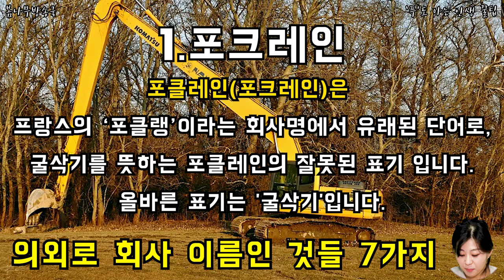의외로 회사 이름인 것들 7가지 _ 포크레인,스카치테이프가 회사이름 이었다구?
생활 속 회사이름이 상품명이 되어버린 것들